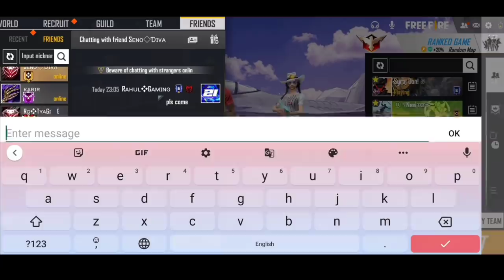Biggest Cheat Prank on my Girlfriend😂Kalua ने Kiya Dusri Ladki को GF के Samne Propose-Garenafreefire